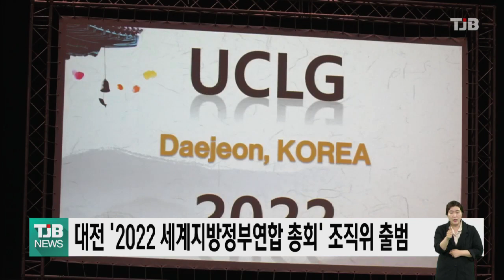대전 '2022 세계지방정부연합 총회' 조직위 출범｜ TJB 대전·충남·세종뉴스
2022년 대전에서
열릴 예정인
세계지방정부연합총회,
UCLG를 준비할
조직위원회가
오늘 공식 출범했습니다.

1국 2과 7팀으로 구성된 조직위는
UCLG 총회의 성공적인 개최를
체계적으로 준비하게 되며
조직위원장에는 허태정 대전시장이,
이광축 TJB 대전방송 사장과
김복철 대덕특구기관장협의회 회장,
정태희 대전상공회의소 회장 등이
외부인사 임원으로 참여했습니다.

UCLG 총회는 내년 10월 3∼7일
대전컨벤션센터 인근에서
140여 개 회원국 도시 단체장들과
유엔, 유네스코, 유엔개발계획 등
국제기구 주요 인사들이 참석한 가운데
열리게 되며, 대전에서는 1993년 엑스포 이후 가장 큰 규모로 개최되는 국제행사입니다.